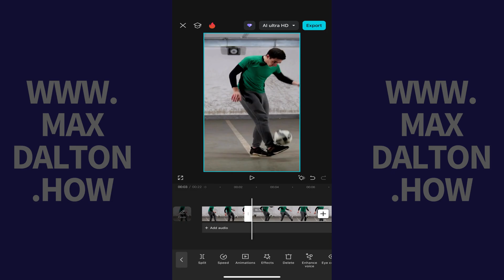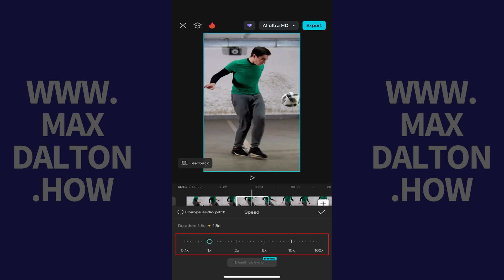How to Speed Up a Specific Section in CapCut Video in CapCut Mobile App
In this video I'll show you how to speed up a specific section in your CapCut video using the CapCut mobile app.

Timestamps:
Introduction: 0:00
Steps to Speed Up a Specific Section in CapCut Video in CapCut Mobile App: 0:08
Conclusion: 1:27

Video Transcript:
Step 1. Open the CapCut project where you want to speed up a specific section on your iPhone, iPad or Android device.

Step 2. Tap to place the cursor at the point where you want to start speeding up your video.

Step 3. Tap "Edit" in the menu, and then tap "Split" in the list of options.

Step 4. Move your cursor to the point where you want to end your sped up video. Tap "Edit" again, and then tap "Split." At this point you've isolated the section of your CapCut video that you want to speed up.

Step 5. Tap the isolated section of your video that you want to speed up to select it, and then tap "Speed" in the menu.

Step 6. Tap "Normal" in the Speed menu. You'll see an adjustor where you can change the speed of this specific section of your CapCut video.

Step 7. Tap the circle, which will be at 1x by default, and then move it to the right. The higher the number you choose, the faster the video in this section will play. You can tap the "Play" button to preview your video. Let's take a look at how my sped up video came out.